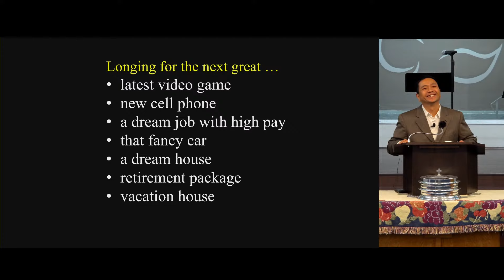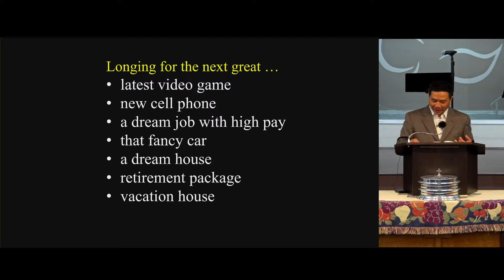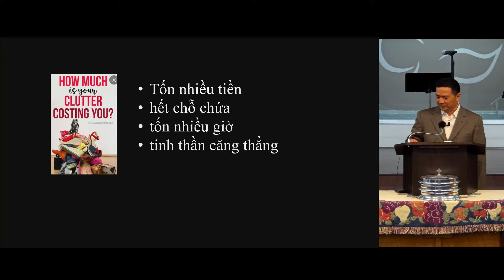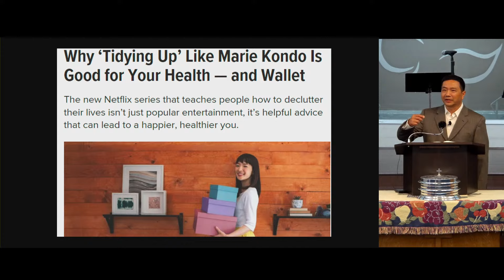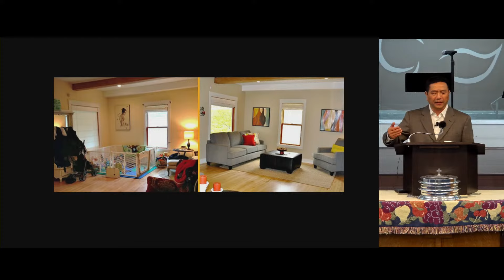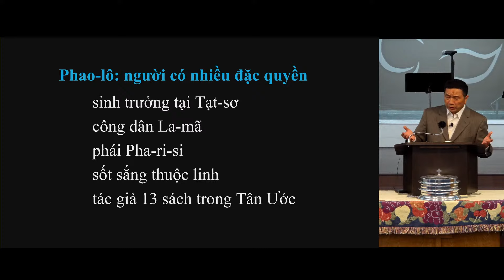2024-09-01 Sống thỏa lòng (Lê Văn Kiêm)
Tôi biết chịu nghèo-hèn, cũng biết được dư-dật. Trong mọi sự và mọi nơi, tôi đã tập cả, dầu no hay đói, dầu dư hay thiếu cũng được. Tôi làm được mọi sự nhờ Đấng ban thêm sức cho tôi.
—Phi-líp 4:12-13